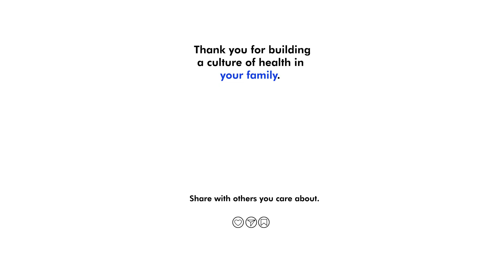Upgrade Your Gait Mechanics now!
Welcome to our comprehensive guide on mastering the foundational movement of gait. Whether you're a beginner or seasoned athlete, understanding and refining your gait can greatly enhance your overall movement patterns and performance. From walking to running mechanics, we break down the essential techniques, offer practical tips, and provide drills to help you optimize your gait efficiency and reduce the risk of injury. Join us on this journey to mastering gait and unlocking your full potential in movement. Let's stride towards better movement together!